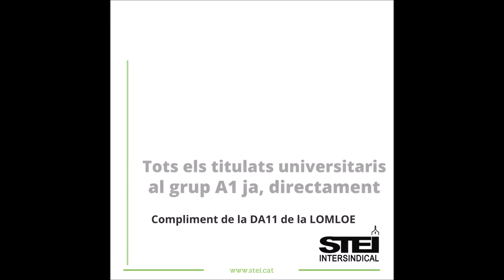El futur de la Formació Professional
Anàlisi dels canvis que preveu la LOMLOE a l'espera de la nova llei d'FP